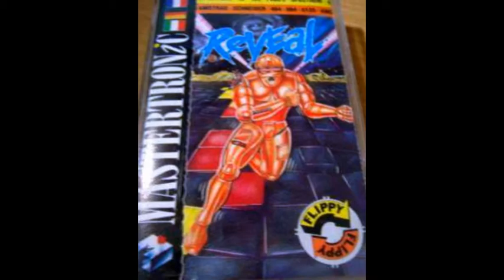reveal for Amstrad CPC (slideshow)